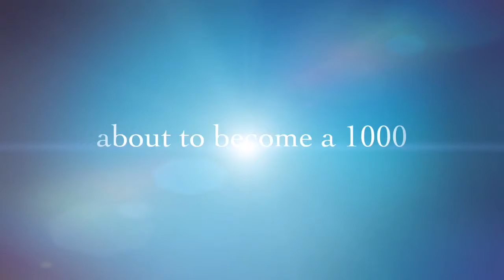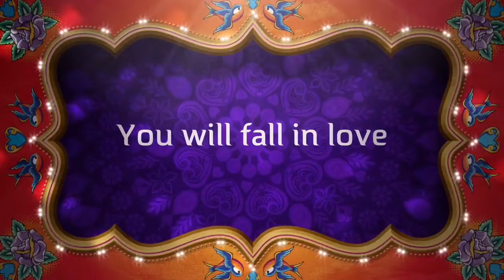Full a puppets nest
Just fun video of Puppet doing her nightly nest building before bed!!😀 The nest must be just right before she will settle.